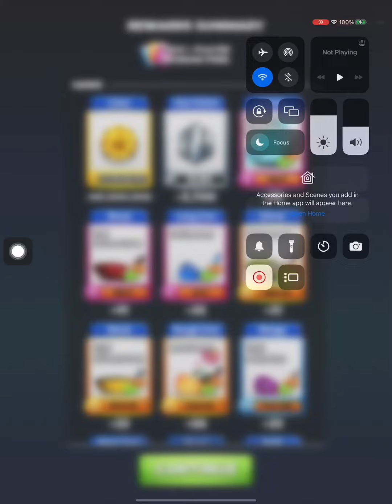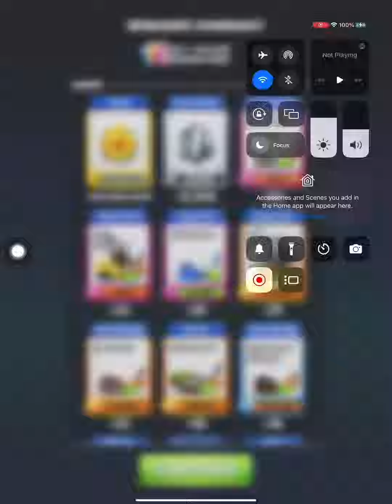Master Gold x4 - The Players Tournament